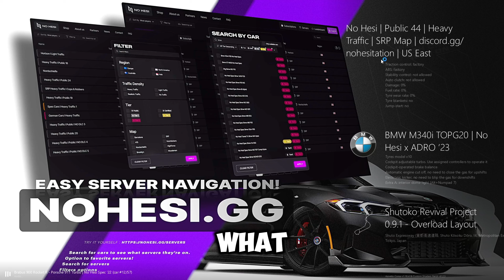Brand New LOGITECH G29 WHEEL Made Me Take Insane Cuts! (No Hesi Assetto Corsa 2024)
So boom in this video I got a new wheel and I was going crazy ik you probably aren't reading this but if you are i luv ya